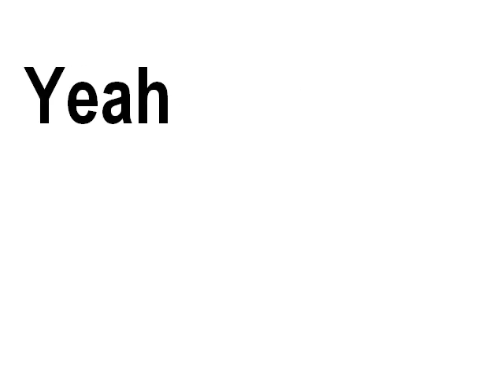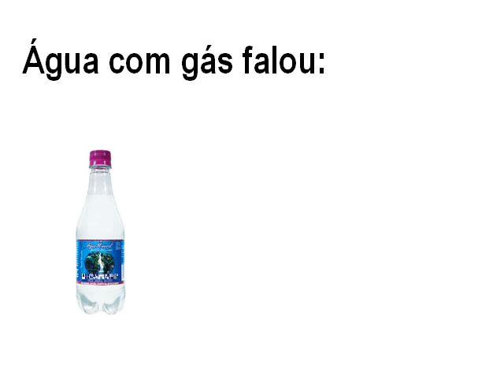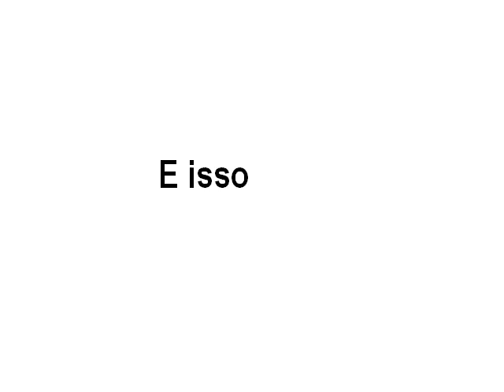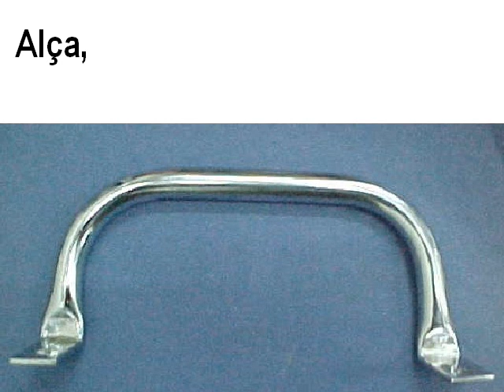Fall Out Boy - This Aint a Scene, Its an Arms Race (pra cantá)